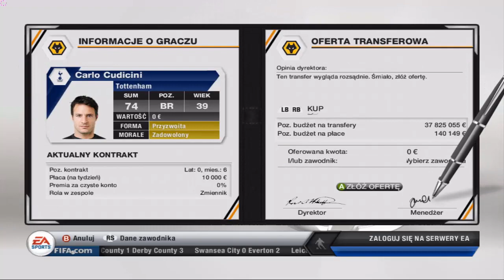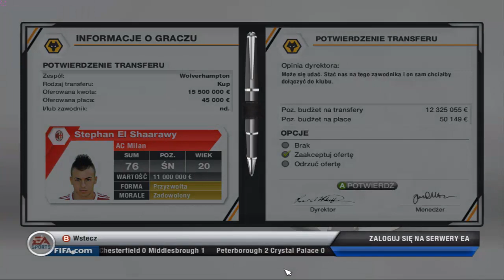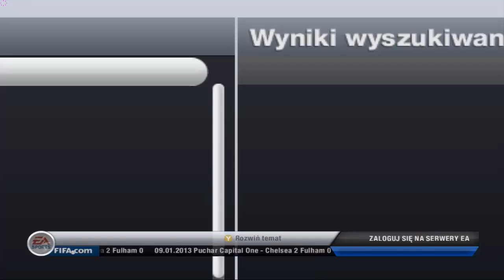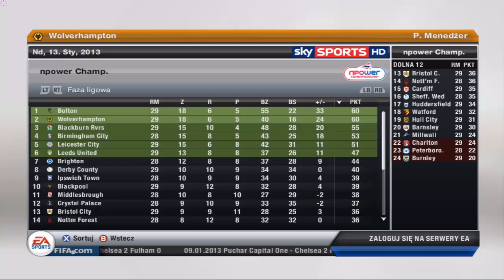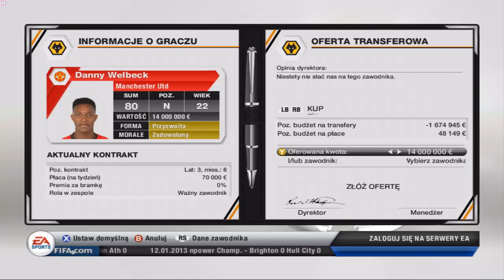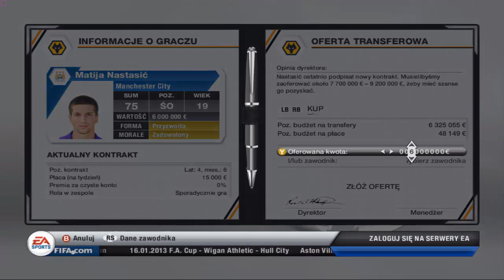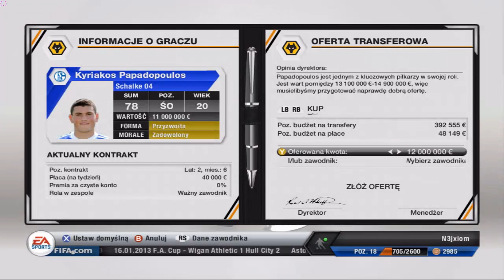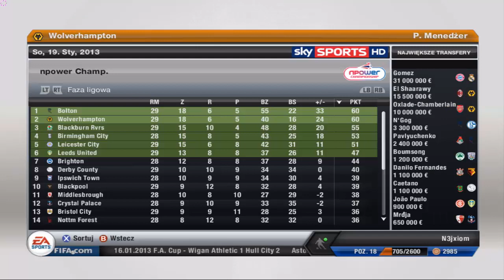FIFA 13 | Tryb Kariery | Wolverhampton #14 - Świąteczne transfery :)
Siemka! Jest to odcinek nagrany na zapas, a w święta nie będą sie pojawiać filmiki na moim kanale. Wesołych Świąt! :)